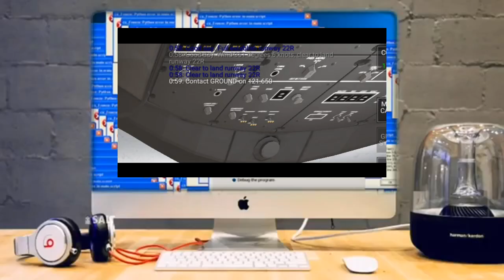RFS Real Flight Simulator Funny Moments #94 | Contact Ground when I'm on Approach??? | AHHH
VIP Pro Special Members:
@Nora Sikin
@umrohaman indonesia

VIP Pro Max Members:
@Conrad McAlpin

@Amari Bowser
@Gaming with Poorvash